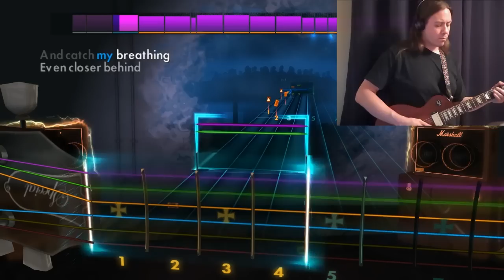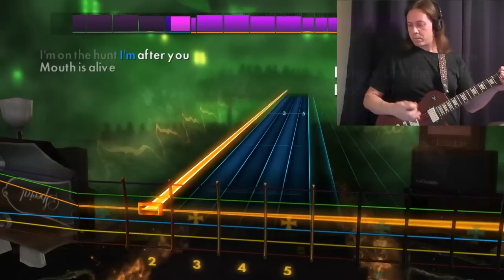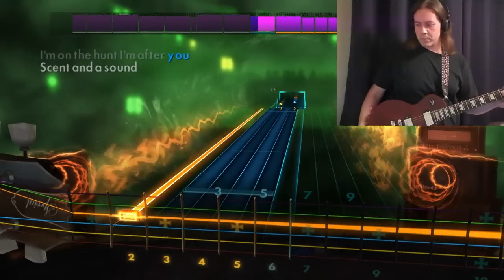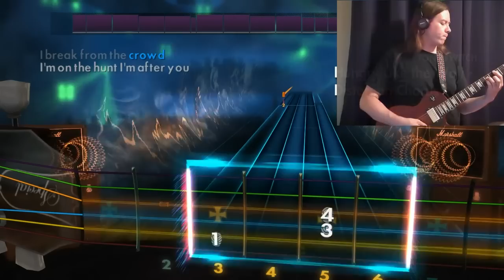Rocksmith 2014 - Hungry Like the Wolf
Hungry Like the Wolf by Duran Duran played through Rocksmith 2014

I'm back!

Saw this DLC and figured it'd be fun to do - this one has a surprising amount of tone switching going on but it's pretty easy.

I apologize if you don't like Duran Duran because I'll do all of these :).  I'm also rusty, given the camera angle, oy.  Lately I've been working on a lot of things, including guitar and singing for a new cover band.  So updates will be slower overall, but I'll try to get a mix of guitar and vocal stuff going forward.